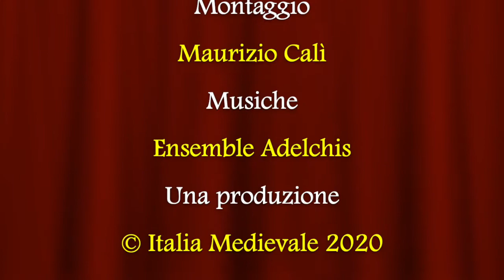I grandi eroi del Medioevo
Video presentazione del saggio di Enzo Valentini "I grandi eroi del Medioevo" (Newton Compton, 2020).

Il Medioevo è un’epoca affascinante e misteriosa, soprattutto grazie ai leggendari personaggi che l’hanno popolata. L’eroe è una persona speciale.L’eroe della Cristianità prende il nome di “martire” e trae la sua forza dalla fede negli insegnamenti del nuovo culto, fino all’atto estremo di abbandonare la vita terrena gioiosamente pur di non rinnegare Cristo. Ma il martire non ha più ragione di esistere quando il Cristianesimo diventa la religione ufficiale dell’impero romano, il quale accoglie al suo interno le popolazioni barbariche che, convertendosi, portano il loro spirito bellicoso all’interno della società romano-cristiana. Nel Medioevo quindi l’eroe, il campione di Cristo, non è più il martire non violento, ma il cavaliere che adopera le armi per la maggior gloria di Dio, rappresentato in questo dai santi militari. La “missione per conto di Dio” del cavaliere cristiano consiste non solo nel combattere eserciti nemici, ma soprattutto nel mantenimento della pace nella societas christiana nel quotidiano, contro fuorilegge e malfattori. Con il passare dei secoli, sono molti i nomi di coloro che hanno compiuto gesta tali da meritare una fama immortale; questo libro racconta le loro storie.

Enzo Valentini, saggista storico, si occupa da trent’anni di Medioevo e di Storia templare. Oltre che di interventi per conferenze e convegni, è autore di libri sull’argomento e di articoli per riviste specialistiche. Dal 1985 è segretario nazionale della Libera Associazione Ricercatori Templari Italiani. Con la Newton Compton ha pubblicato Storia segreta dei templari, Le grandi battaglie delle crociate e I grandi eroi del Medioevo.